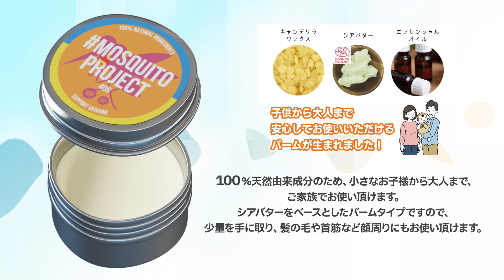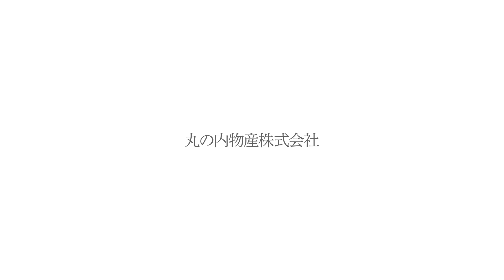モスキートプロジェクト 100％ナチュラル成分由来のバーム｜蚊が嫌がるアロマ配合｜大人から子供まで｜ハイキング、ガーデニング、キャンプなどに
新発売のモスキートプロジェクト　ナチュラルバームの商品説明動画です。
顔まわりに飛んで来る嫌な蚊の問題を解決！手や足はもちろん、髪の毛、首にも使えます。アロマテラピーに基づいた蚊が嫌がるエッセンシャルオイルの香りで、マルチバームとして、全身に保湿・紫外線対策にお使いいただけます。